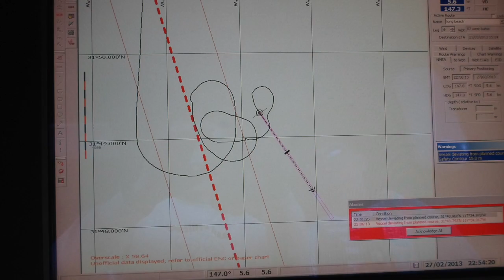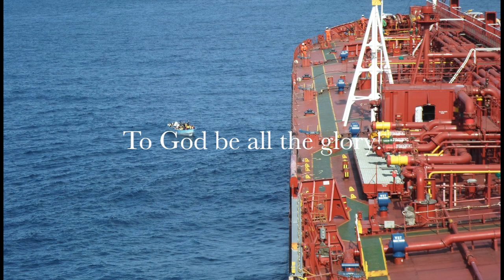(Overseas Shipholding Group) OSG MT OVerseas Goldmar California-Mexico Rescue Operation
This video is about how the Filipino Merchant Mariners courageously save the drifting Mexicans.